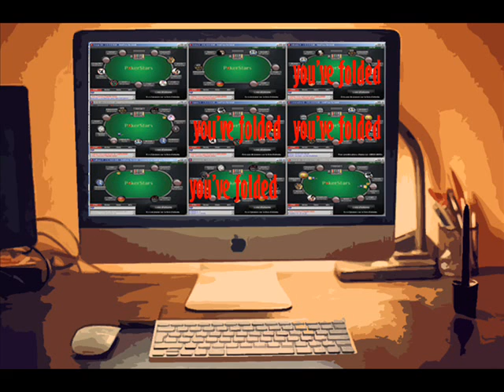The Cockroach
Revised